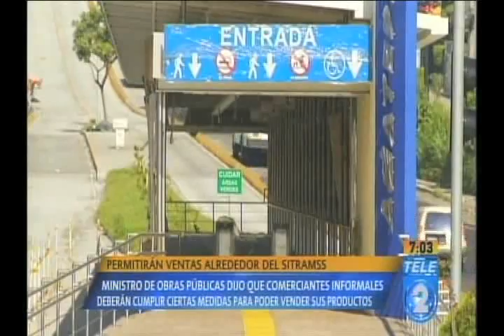Permitirán ventas alrededor del SITRAMSS